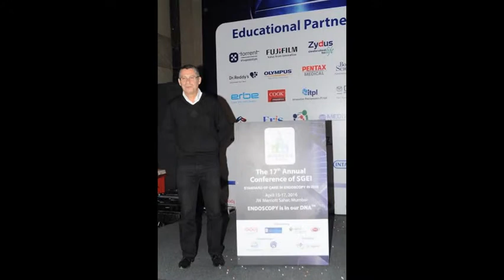‘ENDOCON 2016’ ORGANIZED BY WGI CURATES A CULTURAL NIGHT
Endocon 2016 – the largest annual conference of Society of Gastrointestinal Endoscopy of India
(SGEI) and hosted by Dr. Rathod’s Medical Foundation commenced yesterday at JW Marriott Sahar

in Mumbai. Reputed MLA Ashish Shelar was present as the Chief guest for the inauguration

ceremony of this 3-day conference which has Gastroenterologists from across India, neighbouring

countries, Middle East, Africa and Asia in attendance.

Mr. Ashish Shelar said, “I feel honoured to be invited on this esteemed platform. This conference is

instrumental in exploring newer dimensions in the field of Gastrointestinal & Pancreato Bilary

Endoscopy through high quality training and education with varied programs of lectures,

discussions and live video presentations by experts from different schools and endoscopy

fraternity pioneers.”

Dr. Vipulroy Rathod MS, FASGE – Director of World Gastroenterology Institute; Program Director &

Secretary of SGEI (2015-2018) is proud to have been able to bring the most prestigious Endoscopy

Conference to Mumbai during his first term of being Secretary of the Society. Says Dr. Rathod,

“Endocon is taking place in Mumbai after several years and hence it is a privilege and an honour for

Mumbai & the state of Maharashtra to be hosting the country’s largest Gastroenterology

conference. The key topics of discussion are Endoscopic diagnosis and treatment of Gastro

Esophageal Reflux Disease; Cancers of the Esophagus, Stomach, Colon, Biliary, Pancreas; Biliary &

Pancreatic Stones and Obesity. Certain procedures were screened live from World

Gastroenterology Institute (WGI ) – a state of the art largest standalone Gastroenterology Hospital

of Western India located at Andheri which is equipped with the latest technologies.”

Dr. Laurent Palazzo from France, Prof. Guido Costamagna from Italy, Dr. Christopher Thompson

from USA and Dr. Toshiharu Sakurai from Japan are present in Mumbai for this esteemed

conference. ENDOCON 2016 aims at imparting continued knowledge and training to keep the

endoscopy fraternity abreast with the world in advances of medical diagnosis and treatment

protocols while uplifting the quality of training in this particular field.

After intensive learning sessions through the day, also had a curated cultural night for the guests. A

stellar performance was put together by ‘Prince Dance Group’; winner of popular reality show
‘India’s Got Talent’ fame. Apart from music and dance performances by talented performers,
several influential graced the night in support